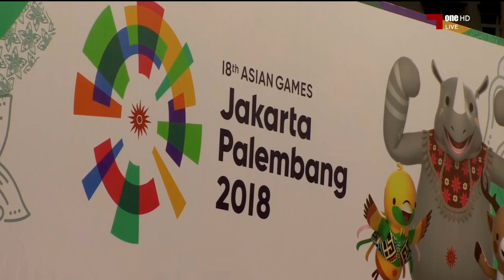تقرير قنوات الكاس عن مراسم رفع علم قطر في القرية الرياضية لدورة الألعاب الآسيوية بجاكرتا